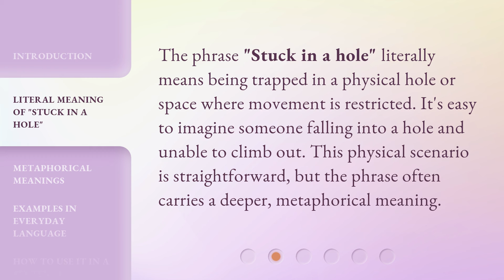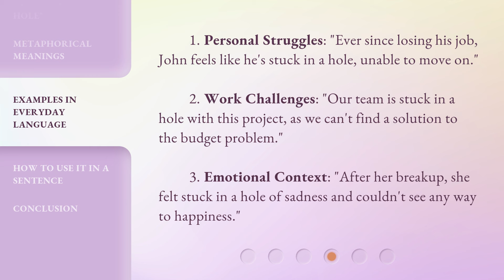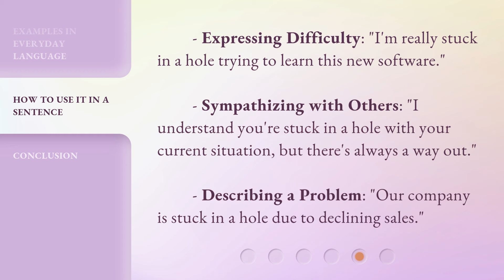Understanding the Phrase "Stuck in a Hole": A Guide for English Learners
00:00 • Introduction - Understanding the Phrase "Stuck in a Hole": A Guide for English Learners
00:29 • Literal Meaning of "Stuck in a Hole"
00:53 • Metaphorical Meanings
01:16 • Examples in Everyday Language
01:45 • How to Use it in a Sentence